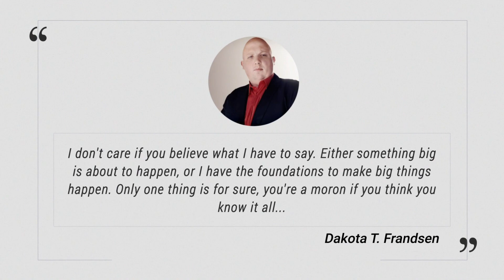The Ones Who Walk All Worlds: Origins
Official Links